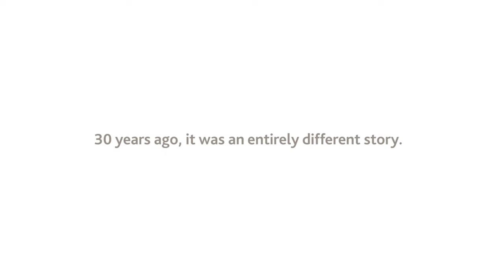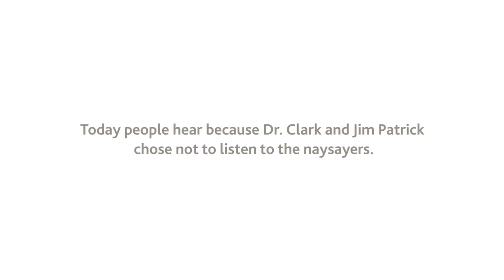The history of Cochlear Implants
In the 1960s and 70s, scientists and the medical community believed a solution to hearing loss was simply not possible. Dr. Graeme Clark was determined to overcome this skepticism. After much effort, he discovered a multichannel electric frequency, which allowed his patient, Rod Saunders, to ""hear sounds that were different."" Saunders eventually became the first person to receive a multichannel cochlear implant. The Cochlear implant together with the sound processor bypasses the part of the ear that isn’t working, sending sound straight to the hearing nerve.